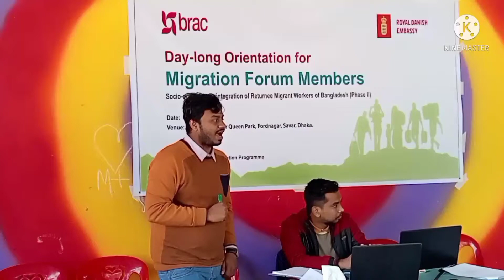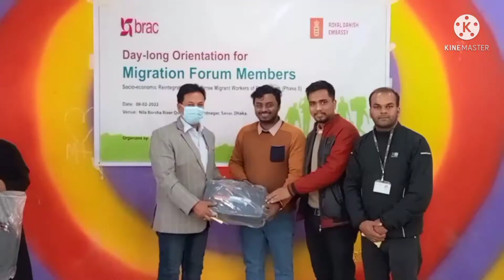সাভারে মাইগ্রেশন ফোরাম ওরিয়েন্টেশন অনুষ্ঠিত।ব্র্যাক মাইগ্রেশন প্রোগ্রাম।Nirob Vlog Bangladesh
অদ্য ৮/০২/২০২২ তারিখে ঢাকা জেলার সাভার উপজেলার ব্র্যাক মাইগ্রেশন প্রোগ্রামের ফোরামের সদস্যদের ওরিয়েন্টেশন অনুষ্ঠিত হয়।সারাদিন ব্যাপি সাভারে নিলা বর্ষা রিভার কুইন পার্কে অনুষ্ঠিত হয়।নিরাপদ অভিবাসন ও মানবপাচার রোধ ও ফোরাম সদস্যদের দায়িত্ব ও কর্তব্য।ও দক্ষতা উন্নয়ন প্রশিক্ষন করানো হয়।ওরিয়েন্টেশনে উপস্থিত ছিলেন সাভারে বিভিন্ন ইউনিয়নের গন্যমান্য ব্যক্তিবর্গ।অনুষ্ঠানে ফ্যাসিলিটর হিসেবে উপস্থিত ছিলেন সেক্টর স্পেশালিষ্ট, মোঃনজরুল ইসলাম,সেক্টর স্পেশালিষ্ট আতাউর রহমান মারুফ,ফিল্ড অর্গানাইজার মোঃ মোকাররম হোসেন, ফিল্ড অর্গানাইজার মোঃজহুরুল ইসলাম।সার্বিক সহযোগিতা করেন ফিল্ড অর্গানাইজার মেহবুবা রহমান মিনা।